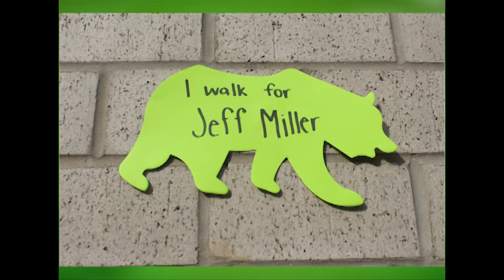Laps Service Rally Alumni Video 2016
A look back at how Laps for Lymphoma made an impact in the lives of our alumni and their challenge for you to join the legacy.